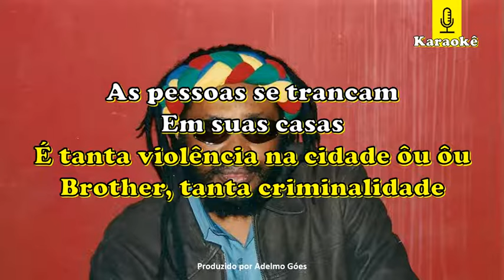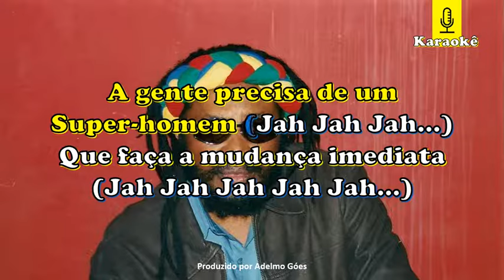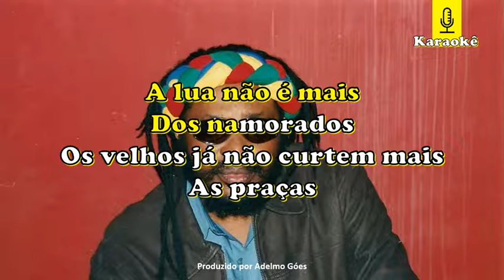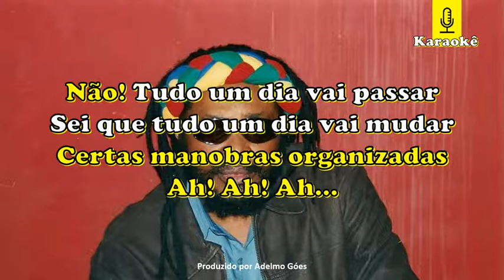Edson Gomes - Criminalidade Karaokê